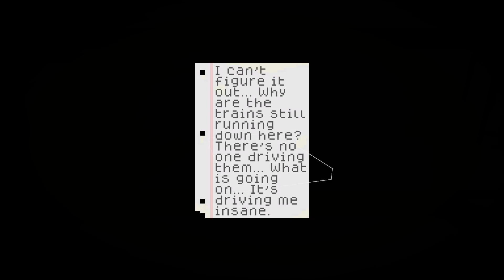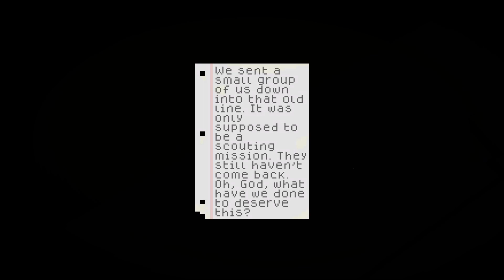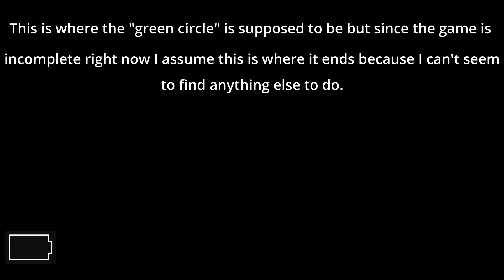Railway - Indie Horror Game - No Commentary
Embark on a bone-chilling journey into the depths of darkness with Railway. Railway is an immersive horror game that will test your courage and unravel the secrets of an abandoned subway system. Are you ready to face your fears and confront the unknown?

In Railway, you assume the role of a daring young urban explorer with an insatiable thirst for adventure. Drawn to the allure of the abandoned subway system, you step into a world forgotten by time, unaware of the horrors that await.

As you venture deeper into the labyrinthine tunnels, a chilling twist of fate unfolds. Trapped within the decaying catacombs, your only hope of survival is to find a way out. Armed with nothing but your wits and a flickering flashlight, you navigate the haunting labyrinth, evading the clutches of an otherworldly presence that seeks to consume your very soul.